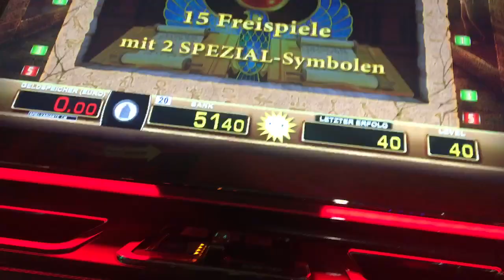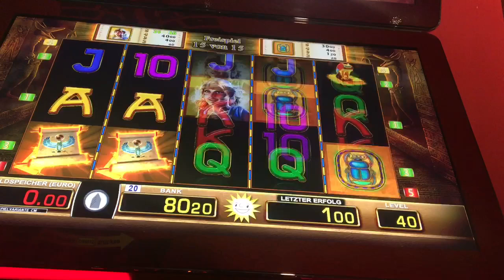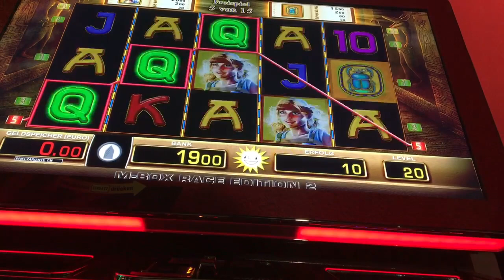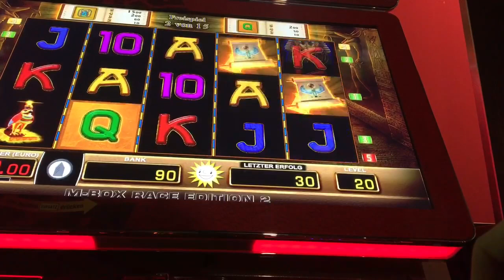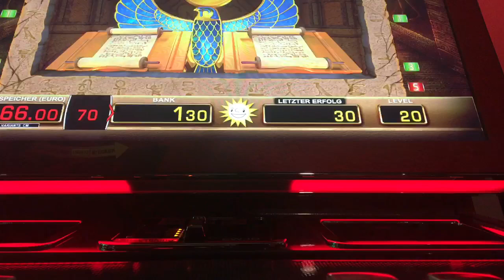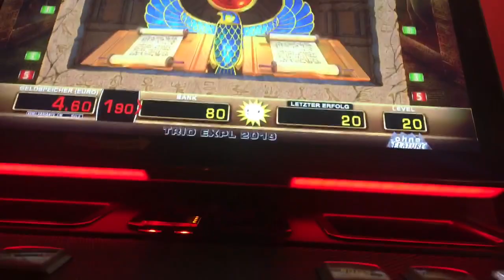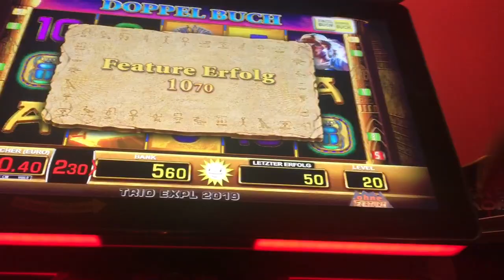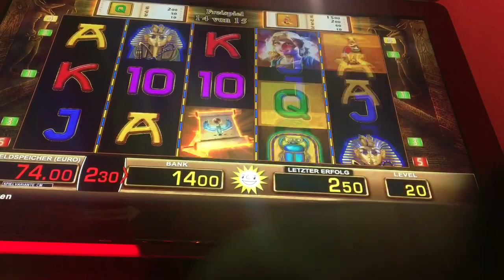5 Mumien 💣 📚Doppelbuch 📚 Freispielsession👌Merkur, Merkur Magie, Novoline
Doppelbuch 0,40 0,20